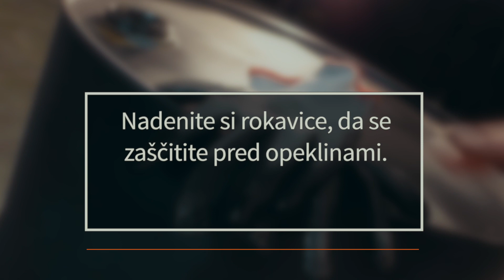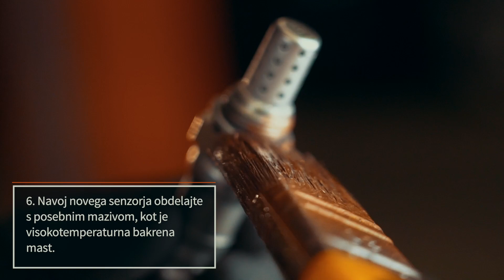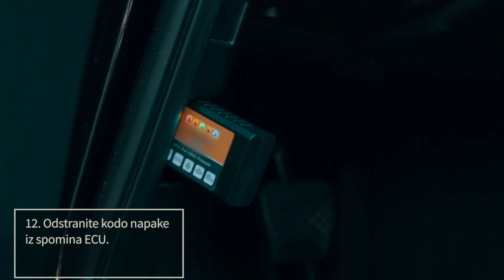Kako zamenjati kisikov senzor | AUTODOC nasveti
Moderni avtomobili imajo lahko med ena in osem kisikovih (lambda) senzorjev.

Vožnja avtomobila z napačnim kisikovim senzorjem ima lahko za posledico odpoved katalizatorja, težave pri zagonu motorja in povečano porabo goriva.

V tem videu vam bomo razkrili, kako lahko sami zamenjate kisikov senzor, nameščen na izpušnem zbiralniku.

0:00 — Kako zamenjati kisikov senzor
0:24 — Odstranite negativni terminal iz akumulatorja.
1:46 — Ročno privijte senzor do konca.
2:28 — Ponovno namestite toplotni ščit; ponovno priključite baterijski terminal.